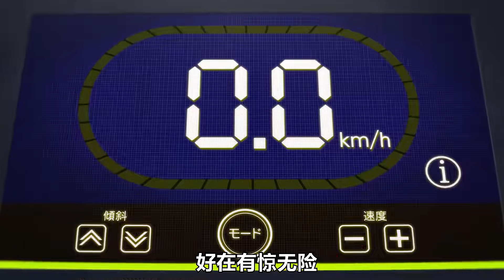男人每天健身25小時最終成為了肌肉之神！動漫